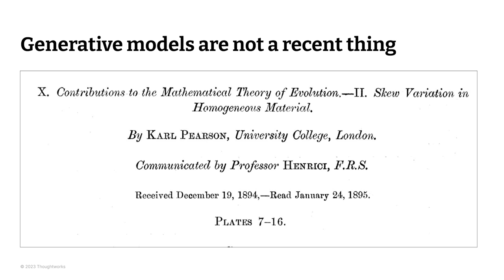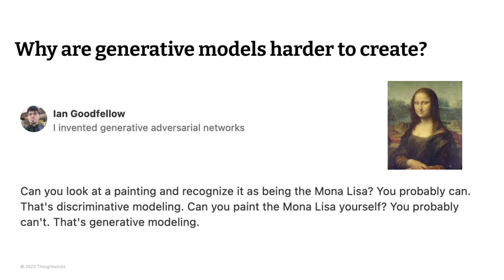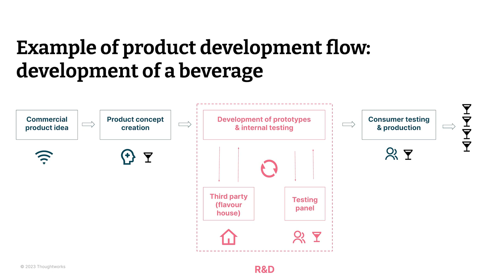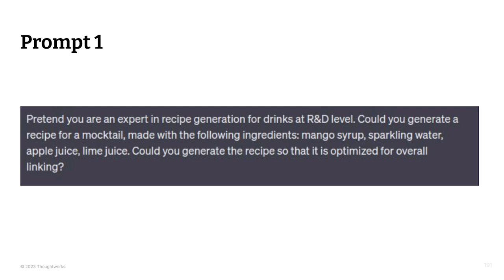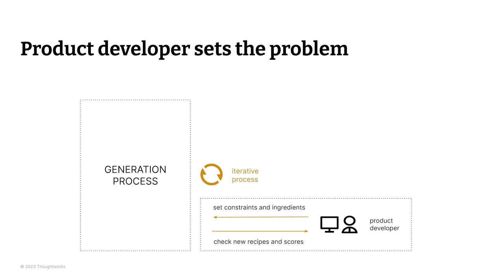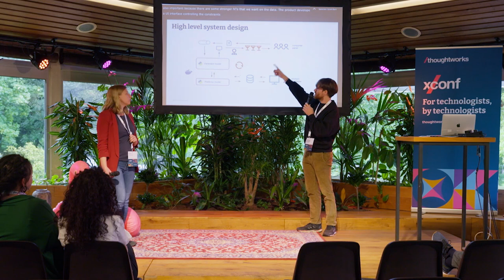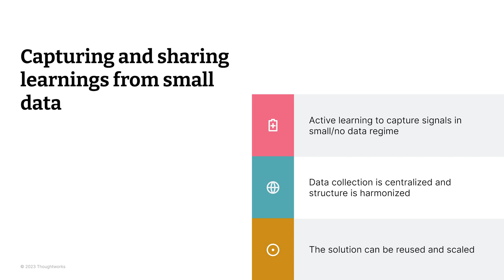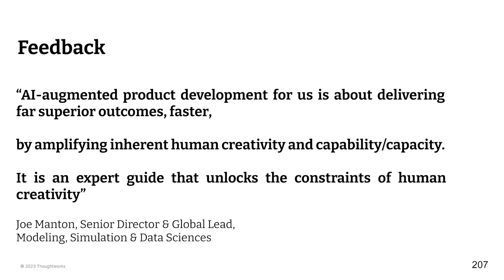Generative modeling for recipe generation: Success stories without ChatGPT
Aili Asikainen and Alessandro Pagliero

Over the years, Thoughtworks has also used generative models, as part of a framework we call AI-augmented creativity, to support product development for clients working in the consumer product goods domain. Discover the properties of the generative models that we have applied to solve real world, client business problems.